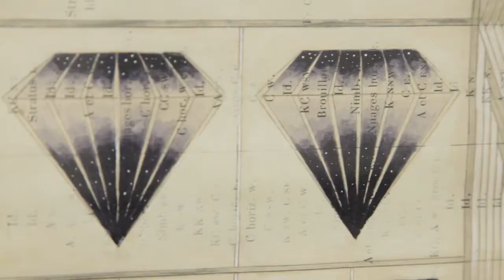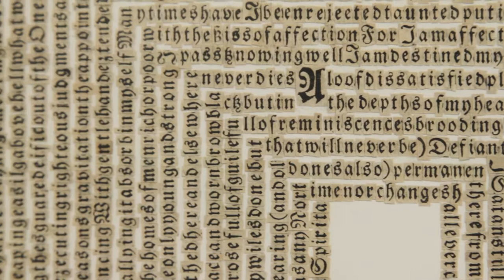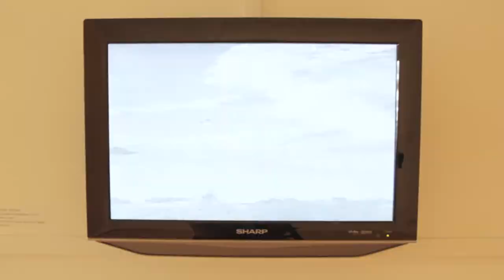Contemplative Practice Exhibition & BIG IDEA project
What is the connection between art and contemplation? For centuries, artists producing work within various religious and cultural traditions have created objects that allow viewers to enter a contemplative or devotional mindset. From illuminated manuscripts and stained glass windows to temple carvings and Japanese Zen calligraphy, artwork has enriched spiritual experiences for generations.

But how do art and contemplation intersect outside established religious traditions? While certain works of art might unintentionally trigger a contemplative experience in a viewer, a number of contemporary artists are actively creating work that incorporates meditation and mindfulness both in terms of process and content. This BIG IDEA project uses work by artists engaged with contemplative practices as the basis for a larger exploration of meditation and mindfulness in our world today, from its role in multiple cultural traditions to recent scientific research into its physical, emotional and social benefits.

The visual arts exhibition, lectures, workshops, films, and commissioned theatre piece associated with this BIG IDEA project all serve as a springboard for a broader conversation about intersections between the arts, meditation and mindfulness today.
Participating Artists:

Dana Lynn Louis
Pegan Brooke
Meg Hitchcock
Serra Victoria Bothwell Fels

Part of The Center’s BIG IDEA project Contemplative Practice, March 31-June 23, 2017.